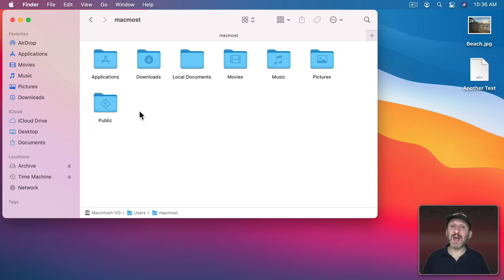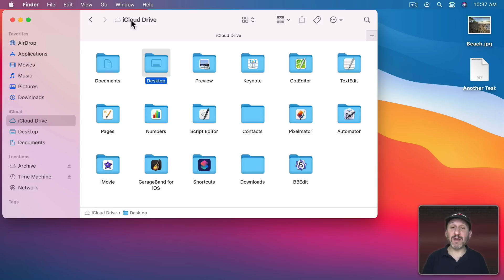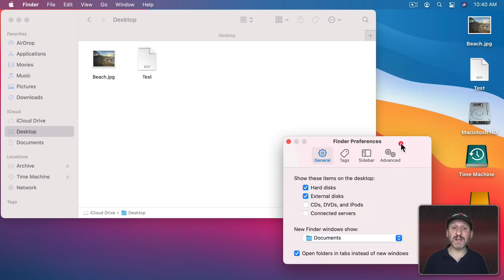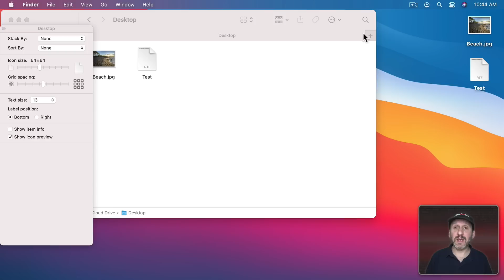Mac Basics: The Desktop Folder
The Desktop Folder is a regular folder with the interesting special feature that files and folders inside it are also display over your Desktop. The files you see on your Desktop are the same files you can view in a Finder window when looking at the Desktop Folder.